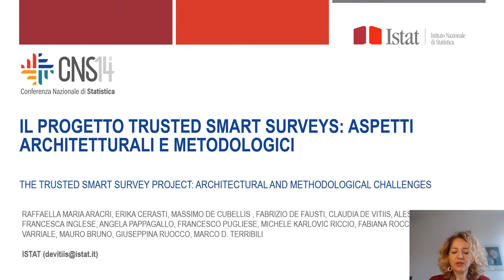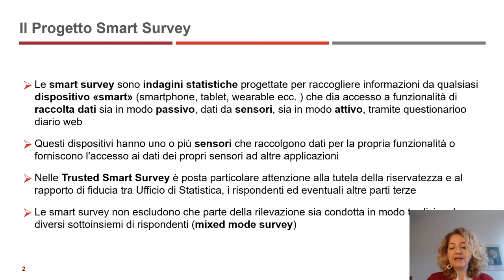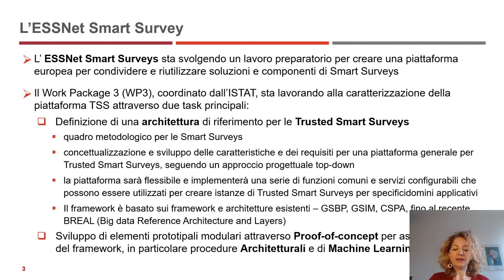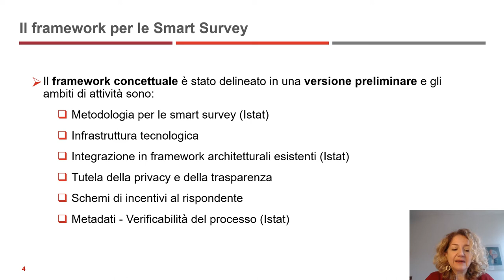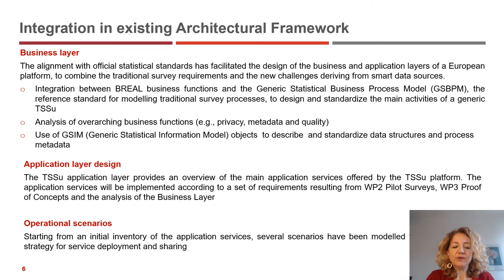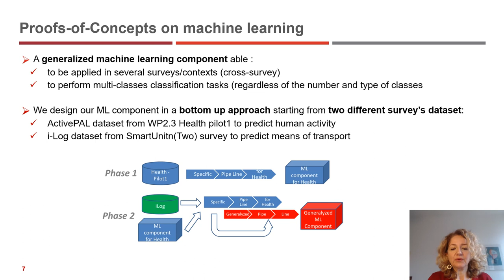2.24 Il progetto Trusted Smart Surveys: aspetti architetturali e metodologici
Area: Soluzioni metodologiche e tecnologiche innovative per la statistica ufficiale

Autori: Claudia De Vitiis; Raffaella Maria Aracri; Erika Cerasti; Massimo De Cubellis; Fabrizio De Fausti; Claudia De Vitiis; Alessio Guandalini; Francesca Inglese; Angela Pappagallo; Francesco Pugliese; Michele Karlovic Riccio; Fabiana Rocci; Roberta Varriale; Mauro Bruno; Giuseppina Ruocco; Marco D. Terribili.